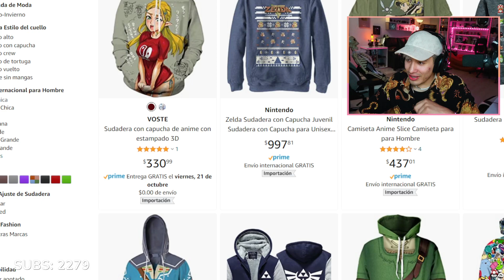Uriel The lone Wolf